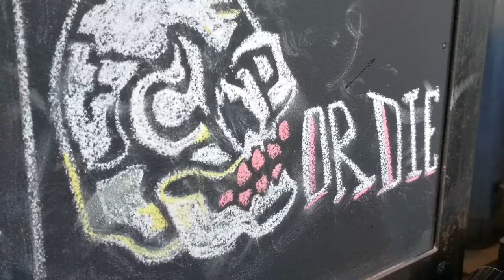BORN TO BE WILD